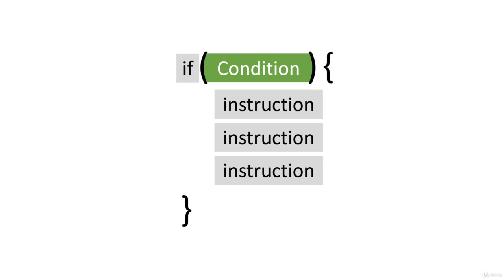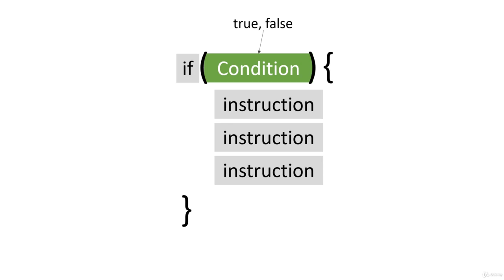3 IF Condition in Java NetBeans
Q: What will I learn in this course?

Ans: You will learn the fundamentals of Java. We will start of easy and learn about variables, conditions, loops, arrays, operators and user input. Then we will take a closer look at classes, objects and methods. Finally we will go over fundamentals concepts of Object Oriented Programming: Inheritance, Encapsulation, Polymorphism and Compositions.

We will not merely glance over these topics but get a thorough understanding of what they are, how they work with each other and what role they play. The goal is for you to be thoroughly versed with these FUNDAMENTAL concepts by the end of the course.

Q: How will this course be taught?

Ans: The videos will compromise of two parts: paper and computer. We will not directly dive into coding but rather gain an understanding of what the concept is and why it is important (on paper). Then we will move to the computer where I will lay out the syntax of the concept for you and give you ample of examples and mini challenges to strengthen your understanding of the concept.

Additionally, I will link a document for EACH video which will go over what we learnt and will include plenty of additional resources for you to check out. I will also link the source code for each video.

Once you have a good understanding of the concept, there will be a video where I will present you with multiple challenges at the start of the video and spend the rest of the video solving each challenge I presented, explaining every line of code and the general logic of the solution.

Finally, once you have learnt a handful of concepts and challenged your understanding of them with the challenge videos, I will present you with an assignment that has problems covering all those concepts.

In short, not only will I ensure you have good grasp of a concept but also that you are able to apply it effectively!

Q. How is this course different than other courses?

Ans: First off, this course requires NO prior experience, all it requires is a desire to learn.

Secondly, for each video, you will have an idea of what we are going to cover as I will lay out an agenda for you.

Thirdly, I will supply you with a wealth of opportunities for you to check your understanding of each concept.

Lastly and MOST importantly, this course is FREE and definitely worth your time.

    Anyone who wants to learn java